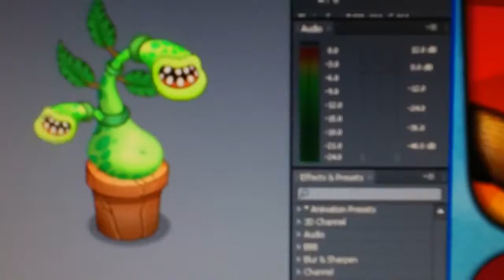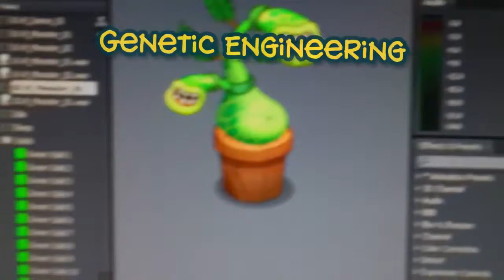Full Behind Scenes ft Mosschino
Tony Montana's Entry for The Singing Monsters Contest.